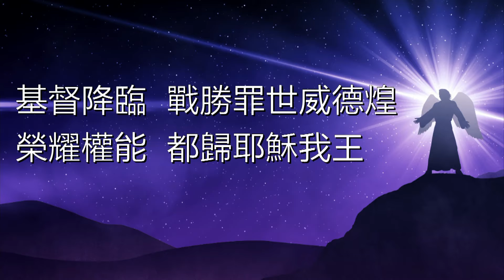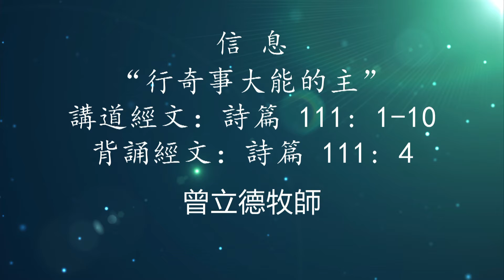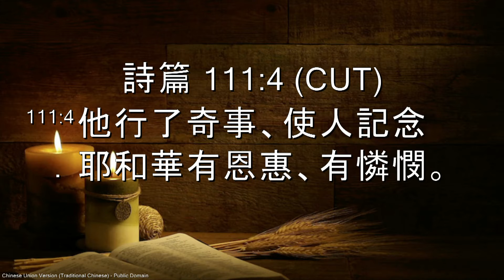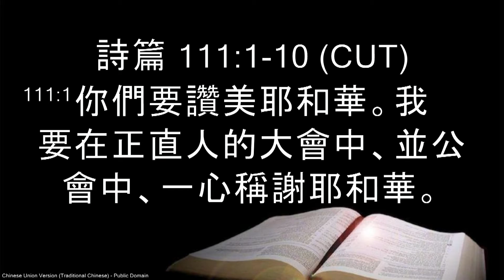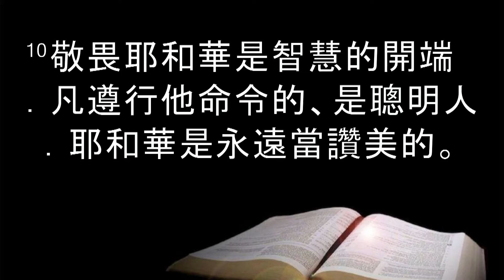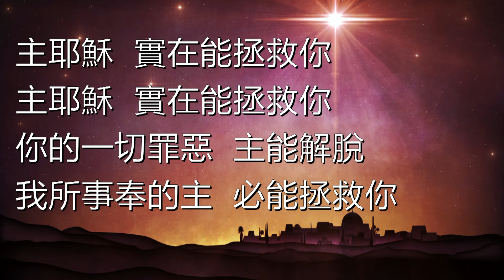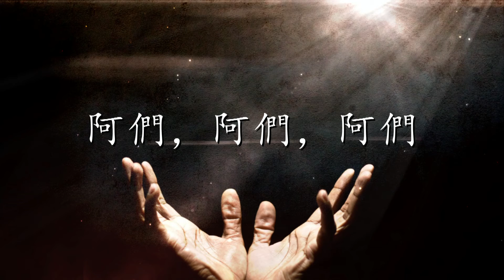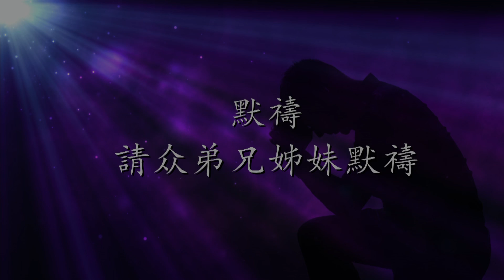2021年12月26日上午8點45分中文堂主日崇拜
2021年12月26日上午8點45分
夏威夷第一華人基督教會
中文堂主日崇拜網路直播
曾立德牧師： “行奇事大能的主”
講道經文：   詩篇 111: 1-10